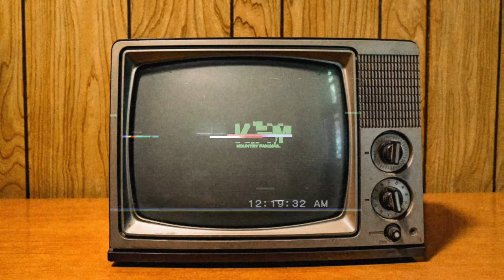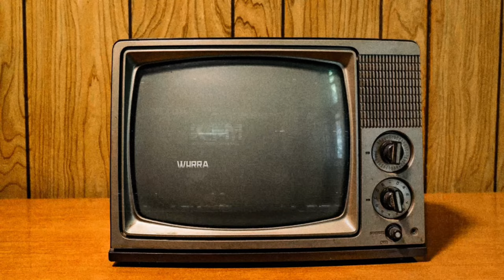Unveiling the Artistry: KlueDaDon Dives into Jomy Beats' Musical Journey!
KlueDadon of Kountry Fan Mail taps in with music Producer and collaborator, Jomy Beats from Minnesota.

We talked about his inspirations for his music, dealing with real life issues and becoming a student/master of the craft. Mental Health, Drake, and puzzles, we talked about it all.

Tap in for another classic Kountry Fan Mail Interview